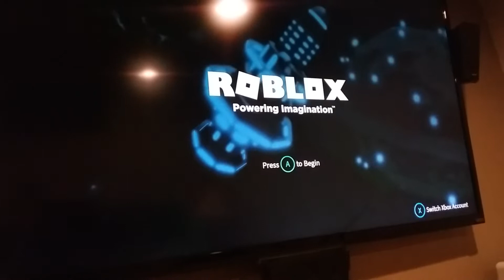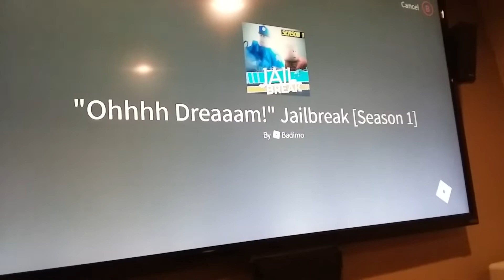jailbreak episode 1